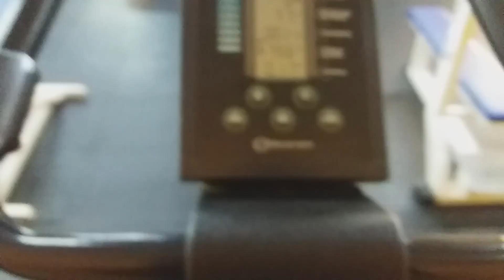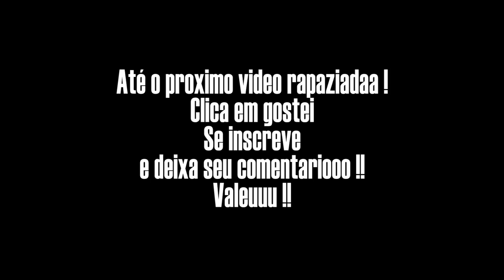In The Life #69 - RESENHA BRABA & BAILÃO !👌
▬▬▬▬▬▬▬▬▬▬▬ஜ۩۞۩ஜ▬▬▬▬▬▬▬▬▬▬▬▬▬
                                     CANAIS PARCEIROS

▬▬▬▬▬▬▬▬▬▬▬ஜ۩۞۩ஜ▬▬▬▬▬▬▬▬▬▬▬▬▬

►Mande sugestões de videos , duvidas , dicas etc ..

Vaaaaleu !!